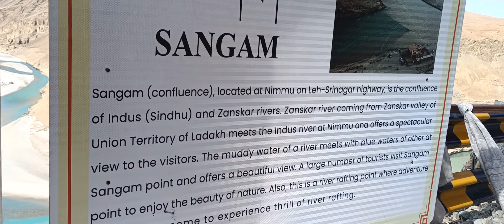Sangam View Point leh sangam of India and Zanskar River